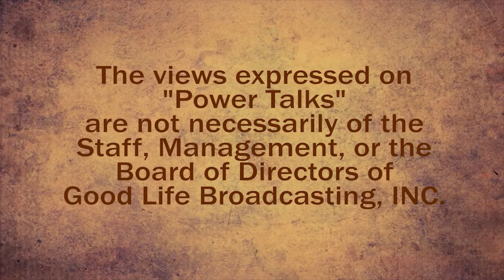Power Talks - Episode 33 - Purpose in Serving Others